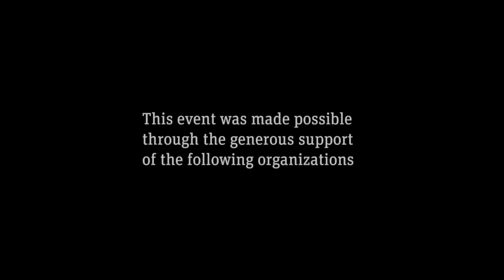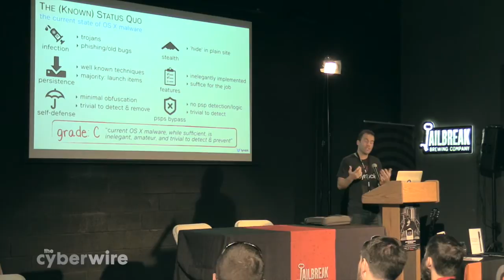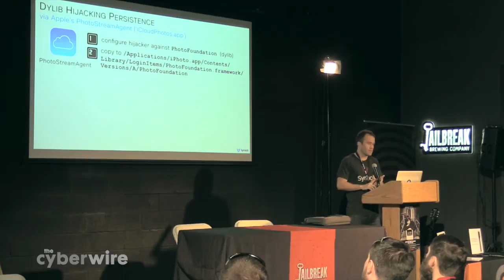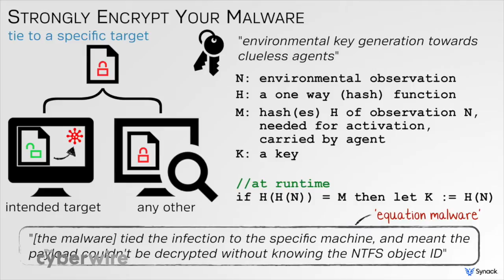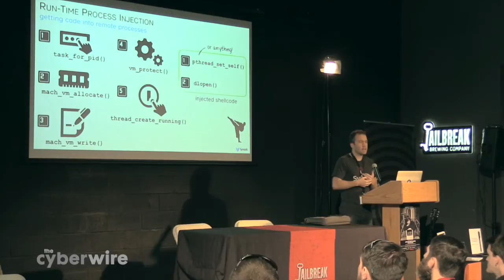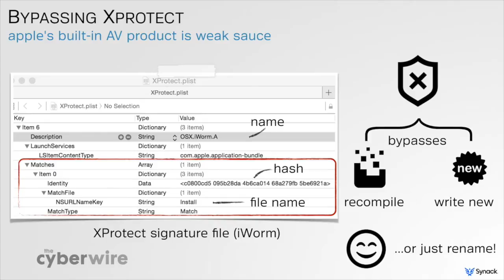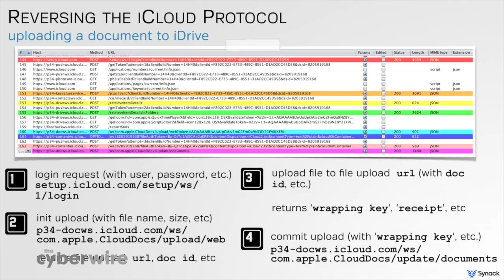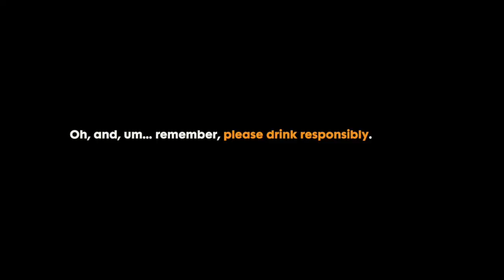Patrick Wardle, Synack: "How to practically create elegant, bad@ss OS X malware."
There are lots of unknown unknowns with respect to OS X malware. Mac's increasing market share is sure to draw attention on the malware black market, and to drive development of appropriate malware. Even today, Mac malware, despite impressions to the contrary, is very much a reality. While not at present terribly capable, it could easily be swiftly enhanced. Presented at the Jailbreak Security Summit, May 8, 2015, Laurel, Maryland, USA.